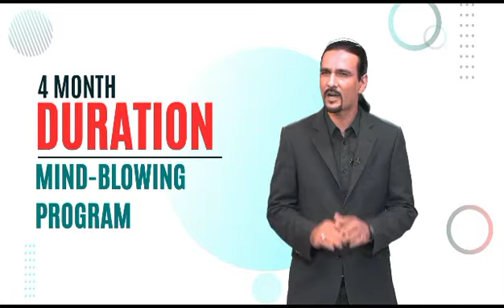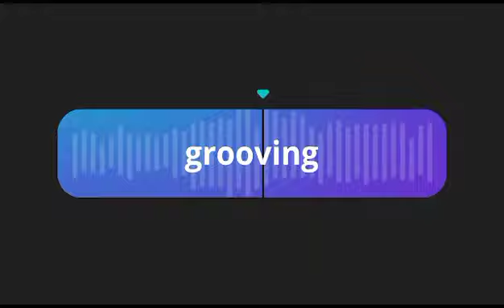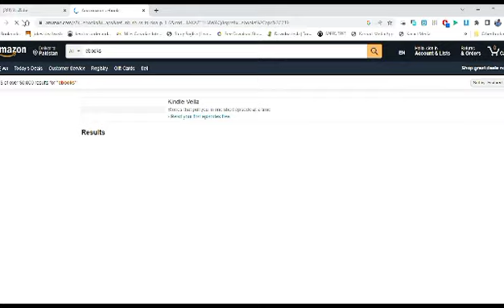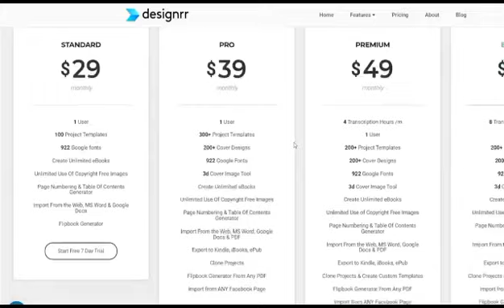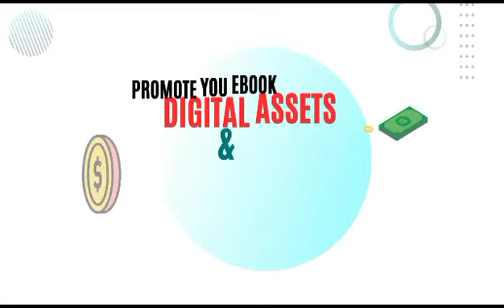Digital marketing is the best way to earn dollars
Are you ready to take your career to new heights in the dynamic world of digital marketing? Ignite Your Digital Marketing Journey with University of South Asia!
Enroll in our Diploma in Digital Marketing and embark on a journey that will broaden your horizons and unleash your earning potential beyond your wildest imagination! This comprehensive program equips you with a 360-degree perspective, empowering you to excel in various facets of the digital world.
Imagine being able to create captivating content, write compelling copies, master social media platforms, delve into web development, polish your spoken English, and discover countless ways to earn online. But that's not all! We have a unique twist that will skyrocket your income.
Ever thought about writing an eBook? It's time to turn your ideas into gold! With our training, you'll learn the secrets of crafting captivating eBooks that captivate readers worldwide. Picture this: selling millions of copies at $5 to $60 per book. Even after paying a mere $3 as commission to the selling platform, you can still pocket a cool $2 per sale. Sell just 1,000 books, and your monthly income skyrockets to a staggering $2,000! That's a whopping Rs. 600,000 monthly in Pakistan!
But here's the real magic: Our Diploma in Digital Marketing isn't just about personal success; it's about transforming Pakistan's economic landscape. We aim to train a vast army of students who will harness the power of online platforms, turning Pakistan into a financially strong nation.
Don't miss out on this incredible opportunity to reshape your future and contribute to the economic revolution of Pakistan.